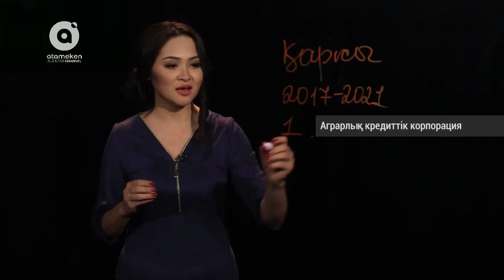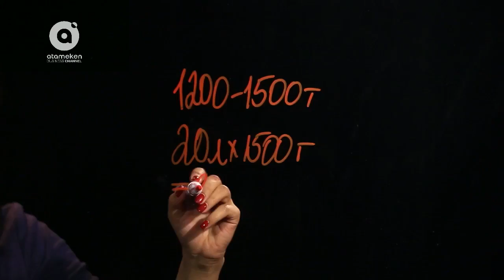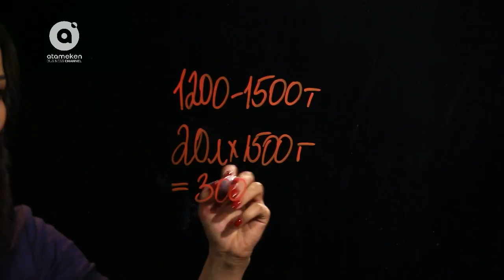Омарта шаруашылығы | BASTAU Бизнес (28.12.2017)